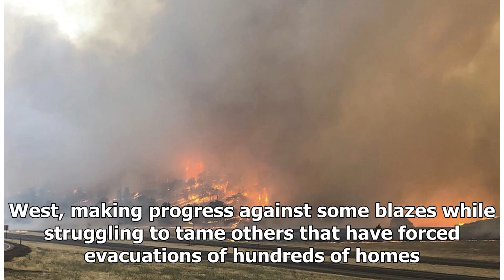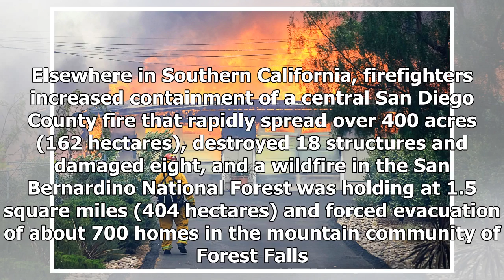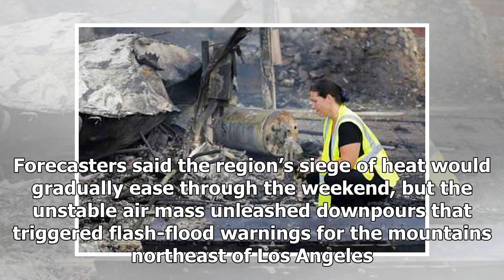Wildfires rage through California amid heat